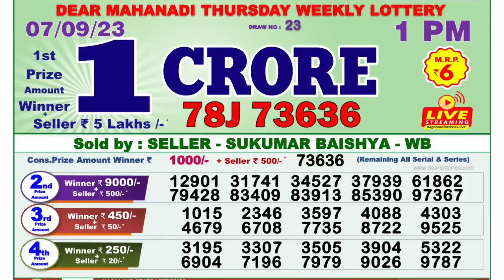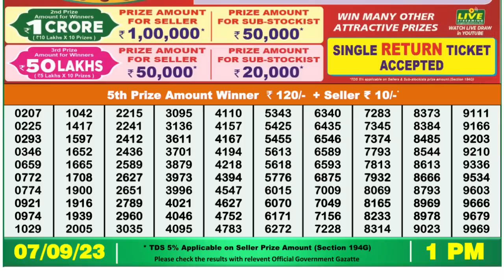🔴 Lottery Sambad Live 01:00pm 07/09/2023 Morning Nagaland State Dear Lottery Result Pdf Download